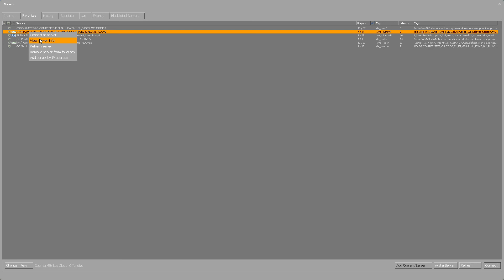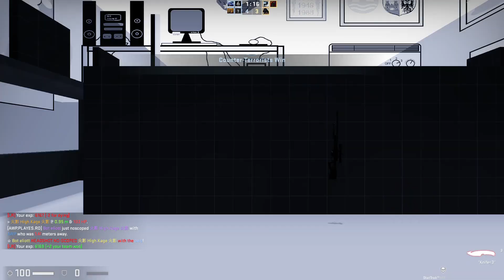AWP.PLAYES.RO | Admin Work 1 | x3 Cheater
DNS: AWP.PLAYES.RO